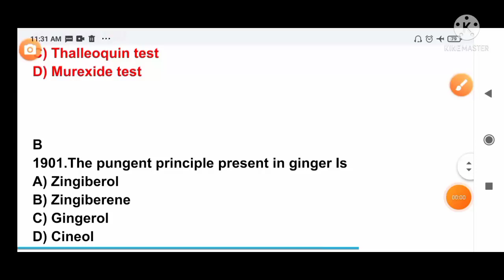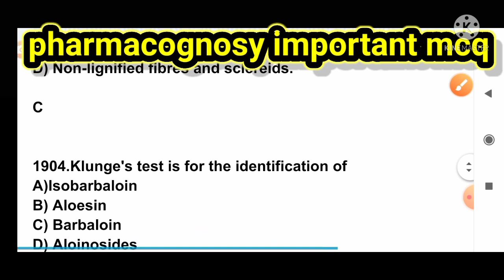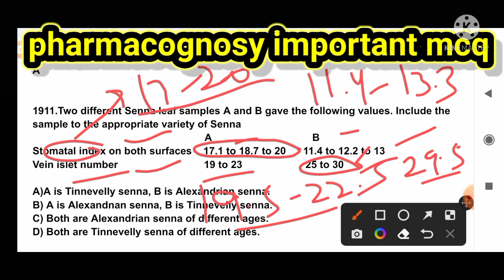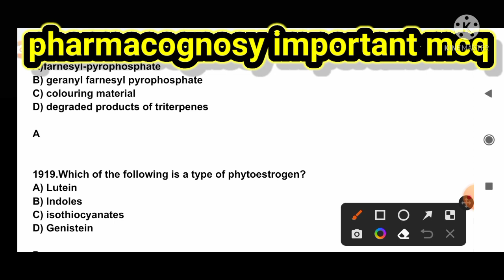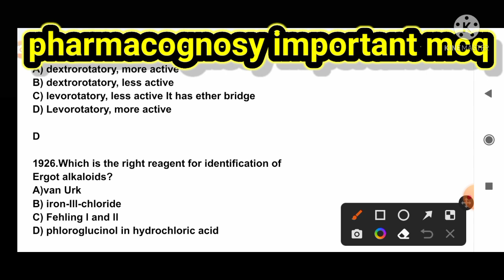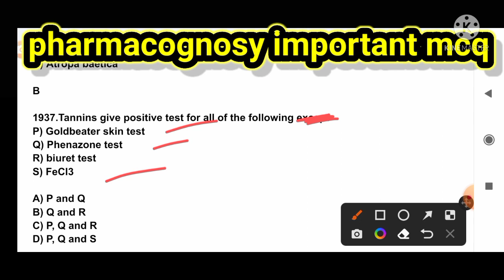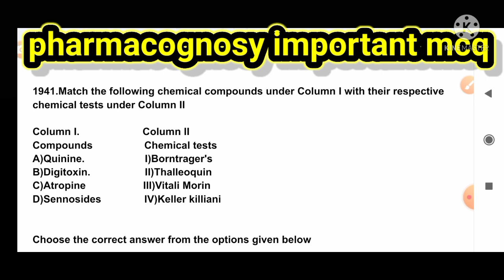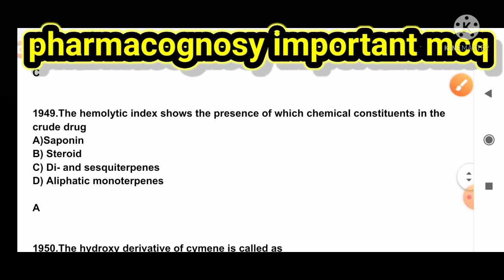5000 mcq series for Gpat exam Pharmacist exam(1901 to 1950)Pharmacognosy mcq#previous year question